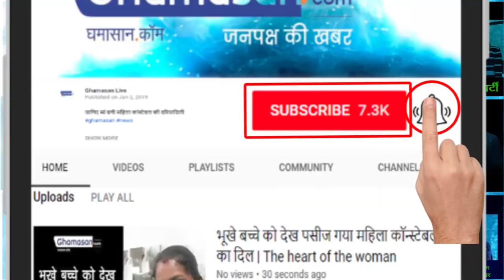शिल्पा को हाथ छुड़ाना महंगा पड़ा |It was expensive to get rid of Shilpa's hand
जब फैंस ने पकड़ लिया शिल्पा शेट्टी का हाथ|When Fans caught Shilpa Shetty's hand